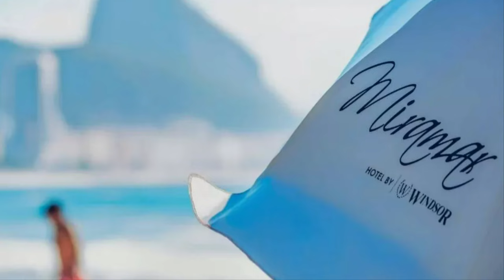Miramar Hotel by Windsor, Rio de Janeiro, Brazil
*Welcome to Miramar Hotel by Windsor*

Experience the ultimate in luxury and sophistication at Miramar Hotel by Windsor, a five-star gem located on the iconic Copacabana Beach in Rio de Janeiro, Brazil. Offering breathtaking ocean views, world-class amenities, and exceptional service, our hotel is the perfect destination for discerning travelers seeking an unforgettable stay in one of the world's most vibrant cities.

*Prime Beachfront Location*

Situated directly across from the golden sands of Copacabana Beach, Miramar Hotel by Windsor provides immediate access to one of the most famous coastlines in the world. Enjoy sunbathing, swimming, or strolling along the picturesque promenade lined with local vendors, cafes, and entertainment. The hotel's prime location also offers easy access to Rio's top attractions, including Sugarloaf Mountain, Christ the Redeemer, and the lively neighborhoods of Ipanema and Leblon.

*Luxurious Accommodations*

Our elegantly designed rooms and suites offer unparalleled comfort and style. Each room features contemporary décor, plush bedding, air conditioning, flat-screen TVs, complimentary Wi-Fi, and floor-to-ceiling windows showcasing stunning ocean or city views. For an elevated experience, choose one of our deluxe suites, which offer additional space and exclusive amenities to ensure an indulgent stay.

*Rooftop Infinity Pool and Panoramic Views*

Unwind at our spectacular rooftop infinity pool, offering breathtaking 360-degree views of Copacabana Beach and the surrounding cityscape. The rooftop area is a tranquil oasis where you can relax on comfortable loungers, sip on refreshing cocktails from the poolside bar, and soak up the sun. As evening approaches, witness stunning sunsets that paint the sky in vibrant hues, creating the perfect backdrop for relaxation.

*Gourmet Dining at Sá Restaurant*

Indulge in a culinary journey at our award-winning Sá Restaurant, where Chef Paulo Góes presents an exquisite menu blending contemporary Brazilian cuisine with international flavors. Using the freshest local ingredients, each dish is a masterpiece that delights the senses. Complement your meal with a selection from our extensive wine list, curated to enhance your dining experience.

*Exceptional Service and Amenities*

At Miramar Hotel by Windsor, we pride ourselves on providing personalized service that exceeds expectations. Our attentive staff is dedicated to ensuring every aspect of your stay is flawless. Enjoy complimentary beach service with umbrellas, chairs, and towels provided for your convenience. Our state-of-the-art fitness center is available for guests who wish to maintain their workout routines while enjoying panoramic ocean views.

*Pet-Friendly Accommodations*

We understand that pets are part of the family, which is why Miramar Hotel by Windsor is proud to offer pet-friendly accommodations. Your furry friends will receive the same exceptional service and amenities, ensuring a comfortable stay for all.

*Meetings and Events*

Host your next event in style with our elegant meeting and banquet facilities. Whether it's a corporate gathering, wedding, or special celebration, our versatile venues and professional event planning team will ensure every detail is meticulously arranged. With customized catering options and state-of-the-art audiovisual equipment, we provide the perfect setting for any occasion.

*Explore the Wonders of Rio de Janeiro*

Discover the vibrant culture and natural beauty of Rio de Janeiro from our ideally situated hotel. Visit iconic landmarks such as Christ the Redeemer atop Corcovado Mountain, take a cable car ride up Sugarloaf Mountain for panoramic city views, or explore the historic neighborhood of Santa Teresa with its charming streets and artisan shops. Our concierge service is available to assist with tour arrangements, reservations, and personalized itineraries to make your stay truly unforgettable.

*Experience Brazilian Hospitality*

From the moment you arrive, you'll be welcomed with genuine warmth and hospitality that reflects the spirit of Brazil. Our dedicated team is committed to providing exceptional service, ensuring your stay is not only comfortable but truly memorable. Let us make your visit to Rio de Janeiro an experience you'll treasure forever.